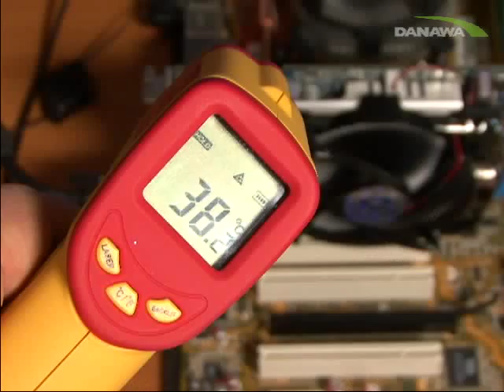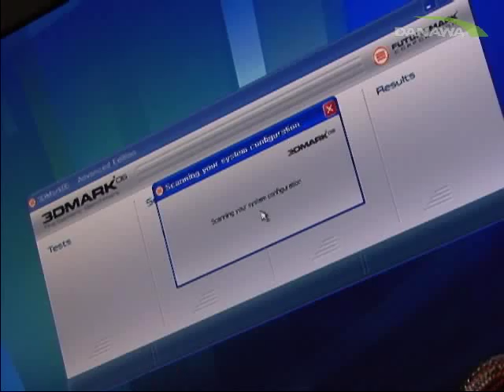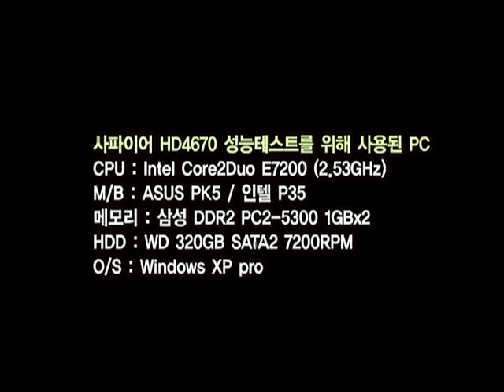[Review] 2개는 부족하시죠? 3개입니다. ATI 사피이어 라데온 HD4670 3종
우선 hd4670 hdmi d4 512mb(에이치디 사륙칠공 에이치디엠아이 디포 오일이메가바이트)입니다. DDR4(디디알포) 메모리를 사용했다는 것이 특징이죠~ 보통은 디디알쓰리에 의존하는데 말입니다. 그만큼 동작속도가 높은 편이며 또한~ hdmi 포트를 잊지 않았습니다. 요즘 시기에 hdmi 포트 없는 그래픽카드는 흠 대~륙(중국을 뜻하는 단어)의 그거라면 모를까 설마. 기본이 안된 거죠? 쿨러! 쿨러는~~~ 극소음 구현의 92미리 대형 쿨링 팬~ 바로 아틱사의 AC-30(에이씨 삼공)을 장착했습니다. 짜잔~